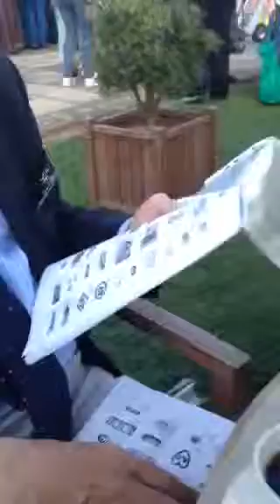Antiques roadshow 2